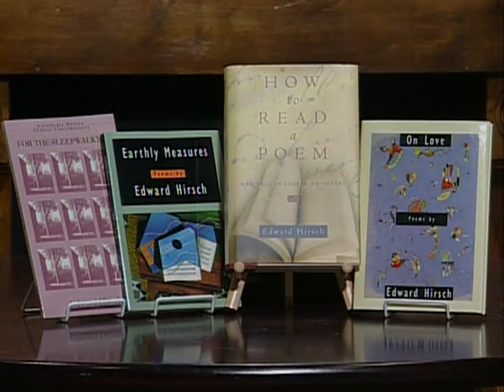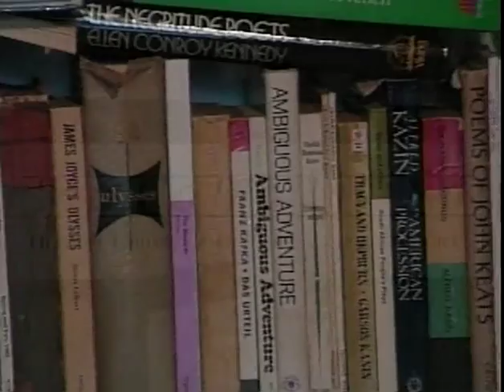Edward Hirsch on falling in love with poetry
On this edition of HoCoPoLitSo's "The Writing Life," poet Michael Collier and mid-westerner Ed Hirsch huddle in shirt sleeves to talk poetry. Not only American, but international poets he read in translation, says Hirsch, enable him to discover his vocation. From his fifth book of poems On Love, they consider "The Poet at Seven," "Colette," and the moving "Ocean of Grass." Recorded in 2000, the show features the pair discussing Hirsch's seminal nonfiction book, How to Read a Poem and Fall in Love with Poetry.